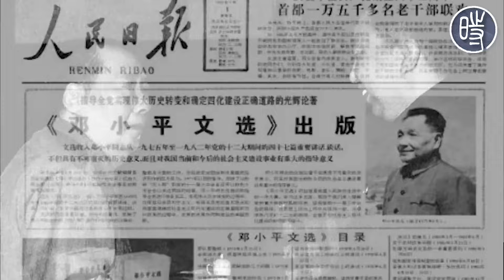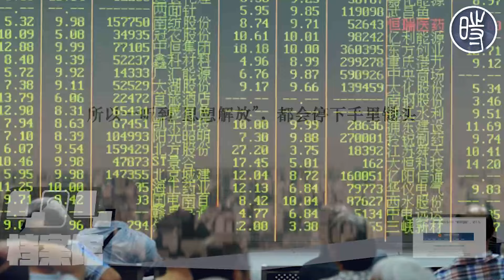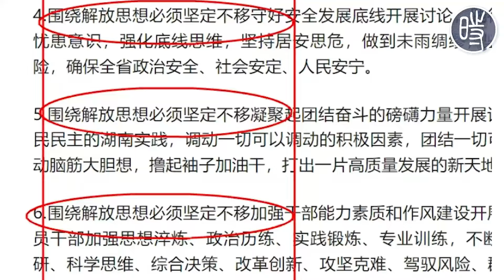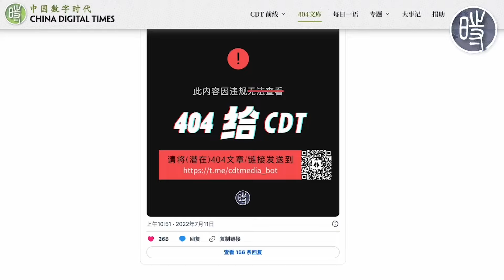【404文库】湖南省委要“解放思想”，是什么意思？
2月18日，湖南省委发布了《关于在全省开展解放思想大讨论活动的通知》，该通知中的“解放思想”引发网民群嘲。

微信公众号“风慢慢”同样发布文章进行评论，但很快其文就遭到审查删除。这已是该公众号在2月以来被404的第三篇文章。